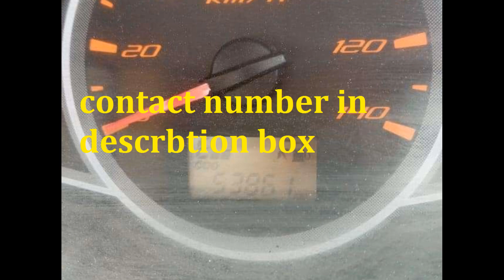dost for sale